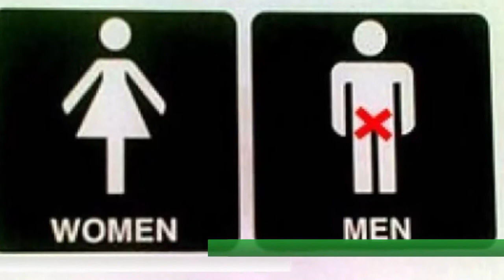Vox Populi a Casteggio - Castrazione chimica per i pedofili: favorevole o contrario?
Produzione: Jab Media